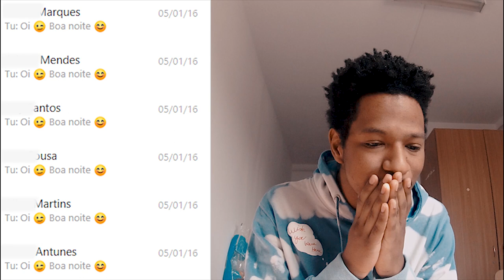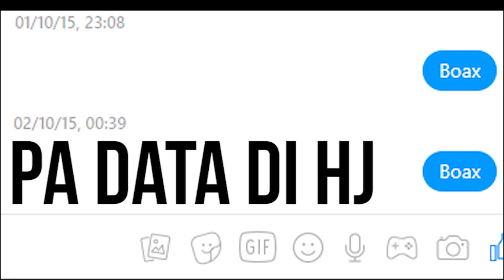Prendi ka toma fora na facebook| Ernes Teixeira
Ola pessoal, mi é Ernes Teixeira, hj nu sa bem txeca tudo fora kin dado na facebook!